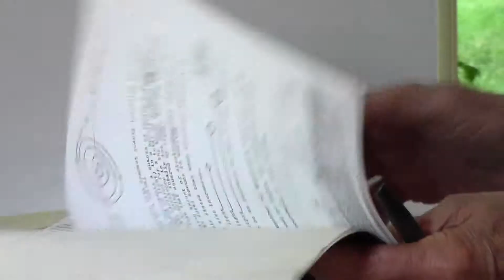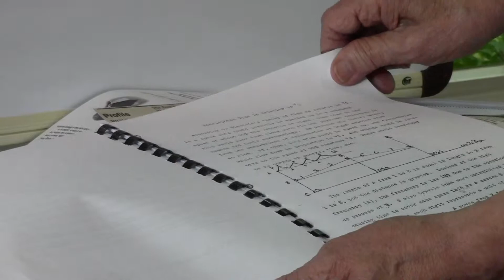THE SMARTEST MAN WHO HAS EVER LIVED 50